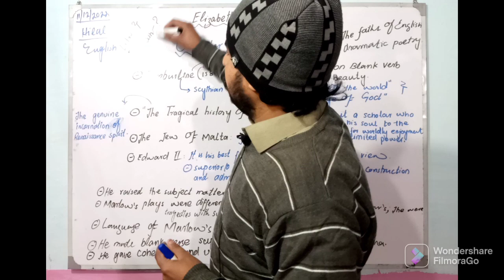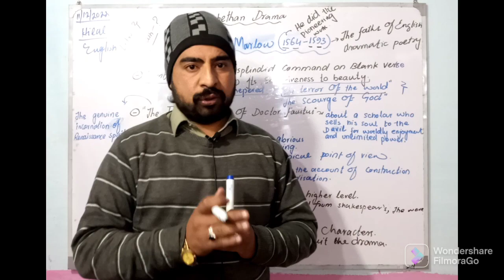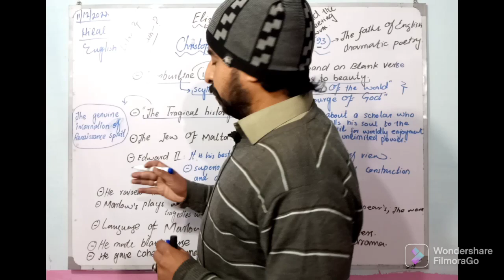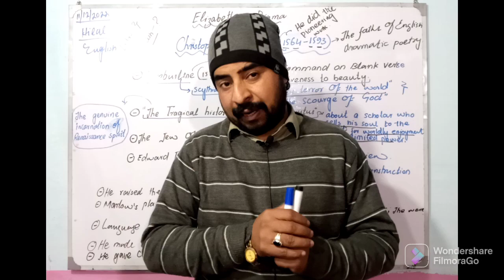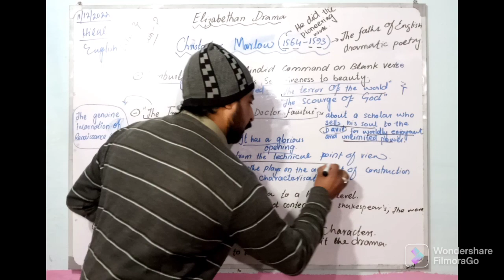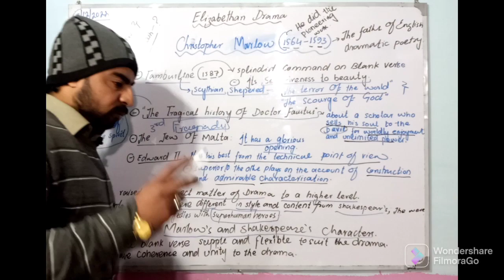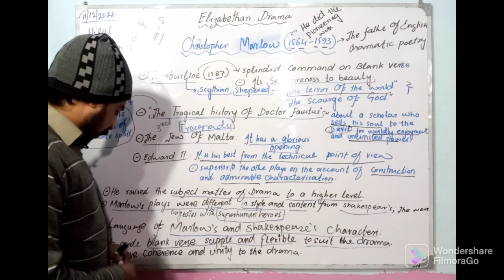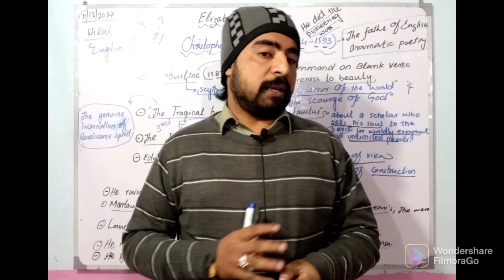Christopher Marlow||University wits||Elizabethan Drama||Lect#17#literature#britishhistory#english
dear students,
After watching the video, you will be able to learn the about :
Elizabethan Drama Phase 2nd
Christopher Marlow, The Leader of university wits.

In this video, I'm going to teach you Elizabethan Drama, Christopher Marlow, the Father of English dramatic poetry, the leader of University wits.